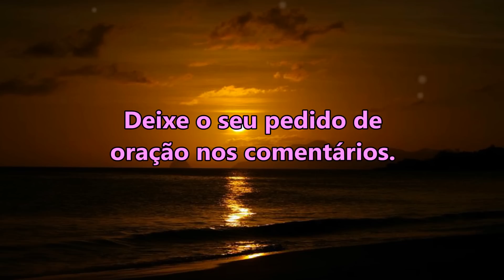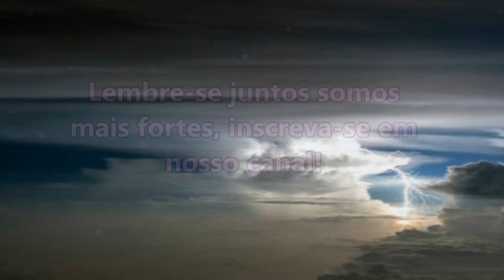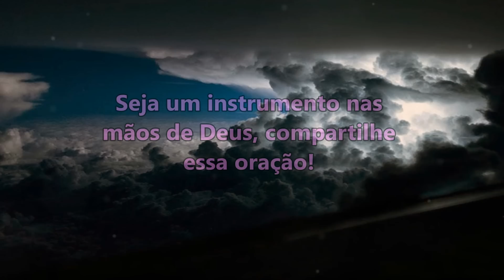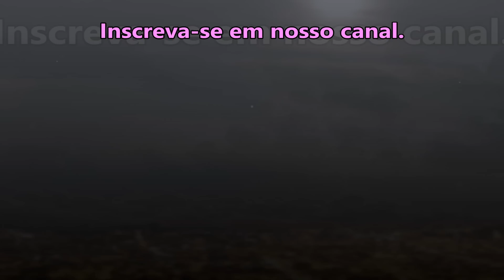((🔴)) ORAÇÃO DA NOITE DE HOJE: DEUS FARÁ VOCÊ FICAR CADA DIA MAIS FORTE E ABENÇOADO!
ORAÇÃO DA NOITE DE HOJE COM O PASTOR JOSÉ CARLOS

salmo 91